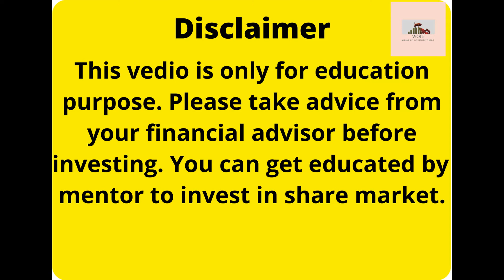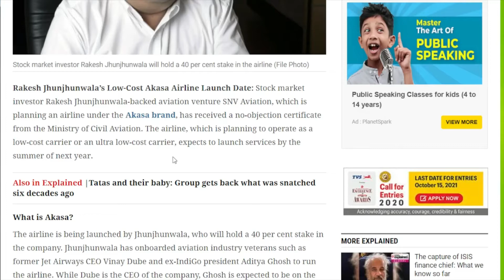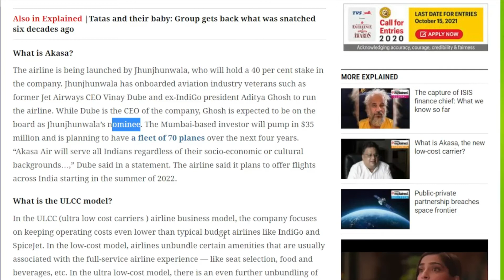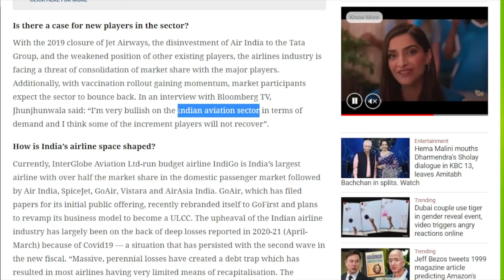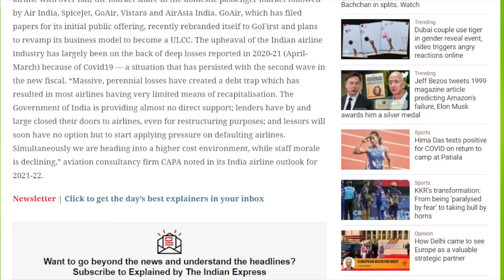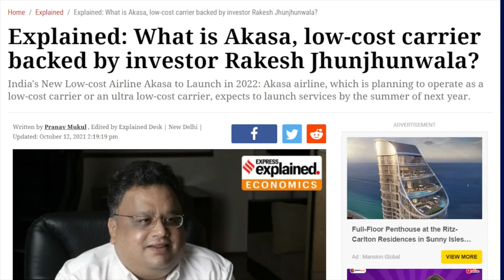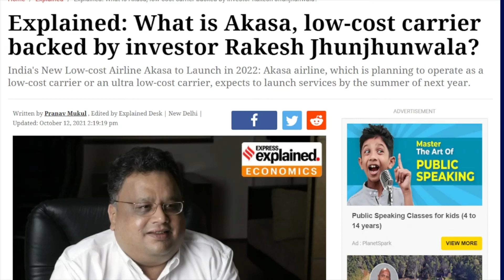RAKESH JHUNJHUNWALA⚫AKASH AIRLINES⚫RAKESH JHUNJHUNWALA AIRLINES⚫RAKESH JHUNJHUNWALA MODI